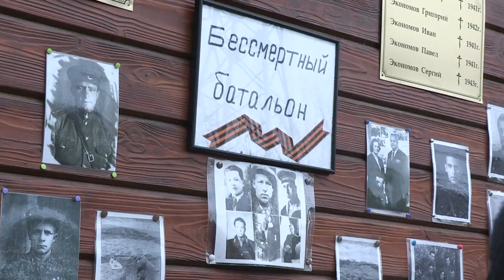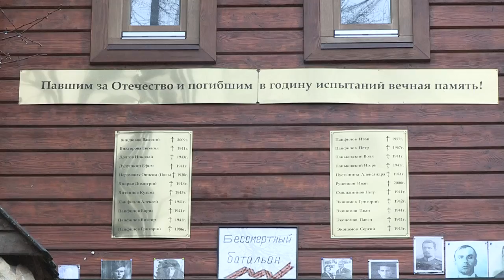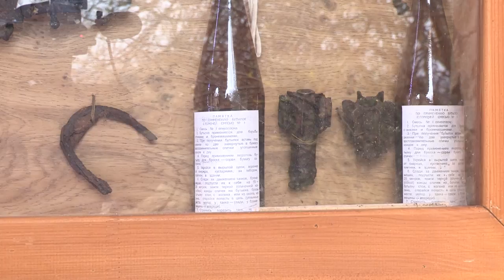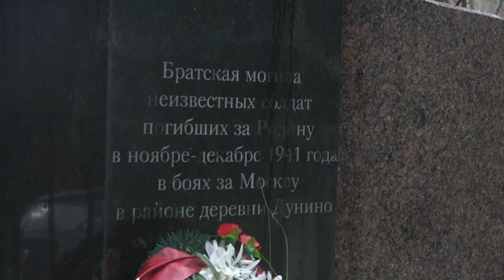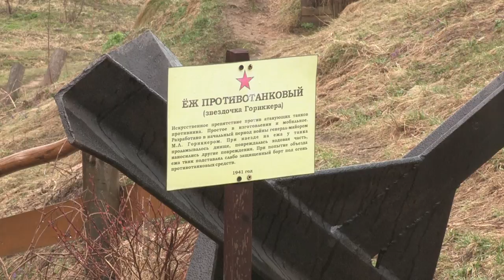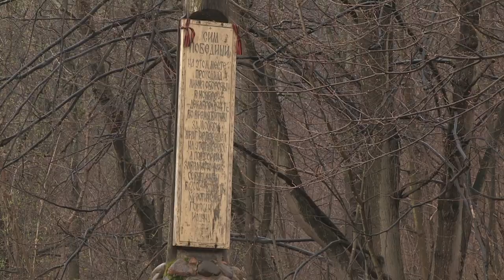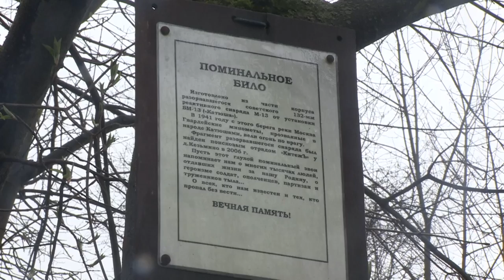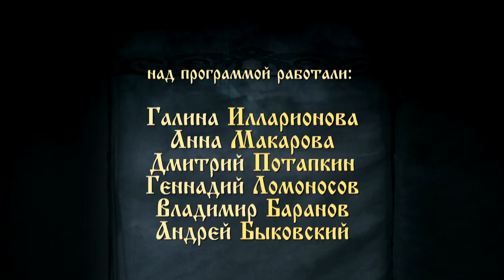Деревня Дунино «Азы православия» ОТВ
Вы отправитесь в деревню Дунино, место, где в декабре 41-го, вдоль Москва-реки, проходил последний рубеж обороны столицы.  Узнаете, что на Рублевке находится не только самая дорогая земля в России, но и потаенные места - древний археологический комплекс, реликтовый лес, часовня Архангела Михаила, святые источники и многое другое.